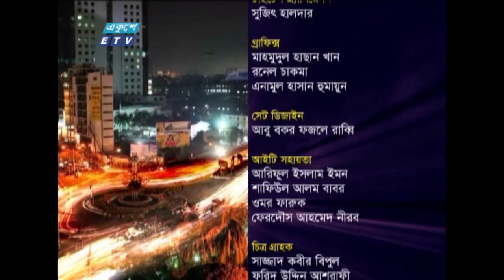Ekusher Raat || একুশের রাত || 10 May 2021 || ETV Talk Show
অনুষ্ঠান: একুশের রাত | Ekusher Raat
উপস্থাপক:  রাজীব জামান | Razib Zaman
বিষয়: প্রধানমন্ত্রীর আহ্বান: নিজ নিজ অবস্থানে ঈদ উৎযাপন
আলোচক:
অধ্যাপক ডা. কামরুল হাসান খান, সাবেক উপাচার্য, বঙ্গবন্ধু শেখ মুজিব মেডিকেল বিশ্ববিদ্যালয় | Professor Dr. Kamrul Hasan Khan, former Vice Chancellor, Bangabandhu Sheikh Mujib Medical University
ডা. তারেক হোসেন, আন্তর্জাতিক স্বাস্থ্য বিশেষজ্ঞ, এডিবি | Dr. Tareq Hossain, International Health Specialist, ADB
অধ্যাপক ড. এস এম আব্দুর রহমান, ডীন, ফার্মেসি অনুষদ, ঢাকা বিশ্ববিদ্যালয় Professor. SM Abdur Rahman, Dean, Faculty of Pharmacy, Dhaka University
প্রযোজনা: আবু হাসনাত মনি

Production: Abu Hasnat Moni

২০০০ সালের ১৪ই এপ্রিল এটি সম্প্রচার কার্যক্রম শুরু করে। টিভি চ্যানেলটির খবরে নতুনত্ব ও অভিনবত্ব থাকার কারণে দর্শকদের কাছে বিপুল জনপ্রিয়তা লাভ করে। দেশ বিদেশের সর্বশেষ খবর, নাটক, সিনেমা, ডকুমেন্টারিসহ নানা খবর ও বিনোদনমূলক অনুষ্ঠান প্রচারিত হয় একুশে টেলিভিশনে।